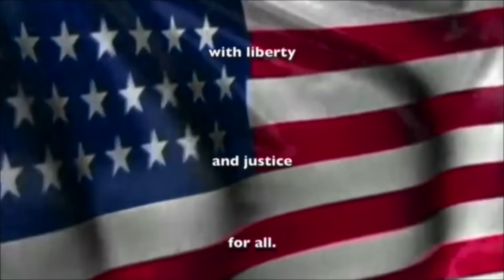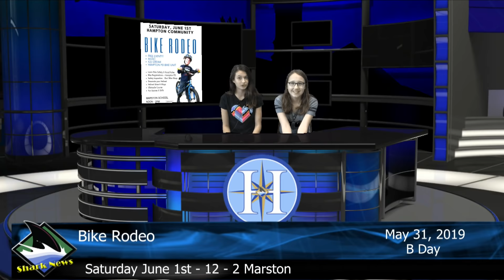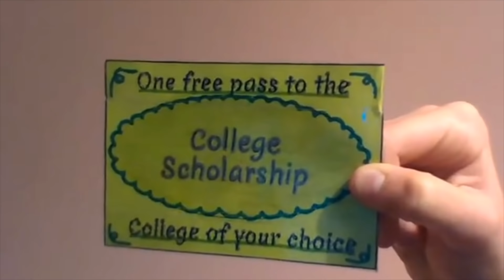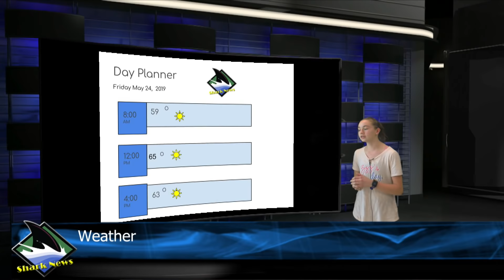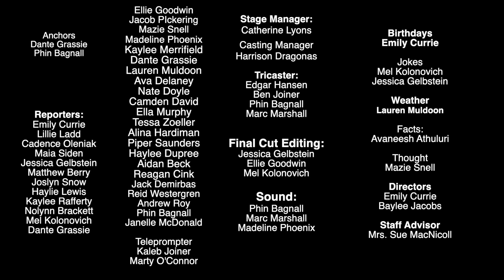Shark News 5 31 19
This week we are featuring 7 Math Bridge Building projects, Hampton Academy's Scholar Leaders, and a Construction Update.